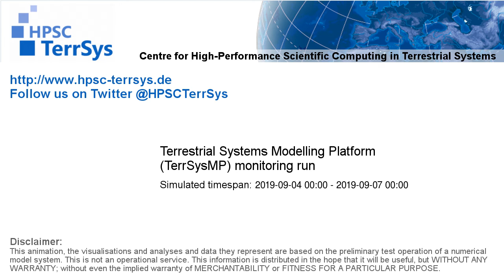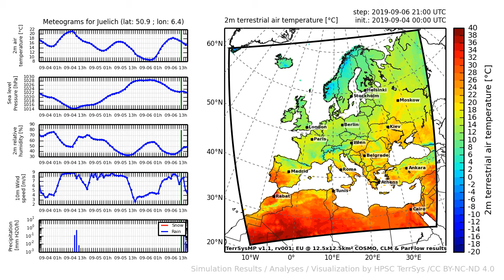TerrSysMP monitoring run 2019-09-04 - 2m terrestrial air temperature - Europe (72h)